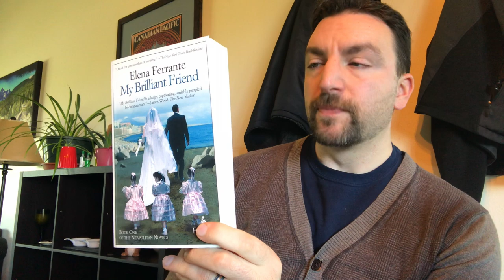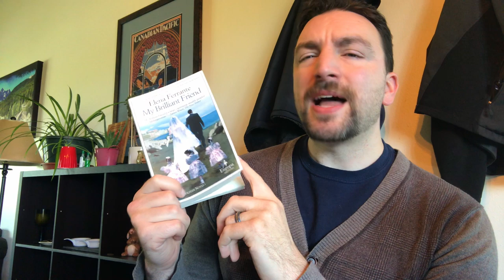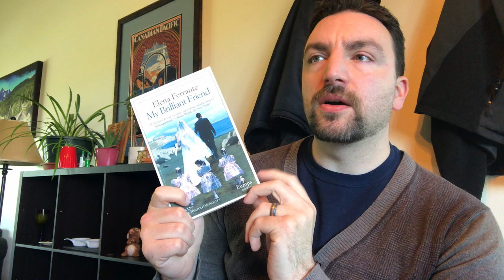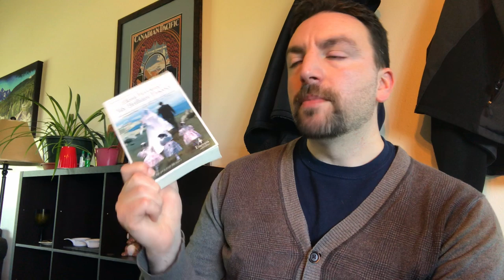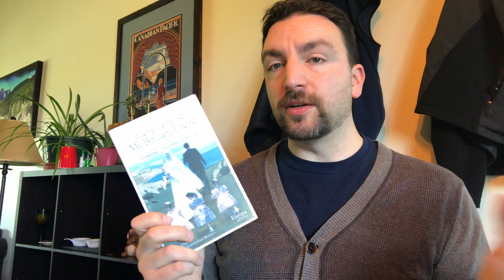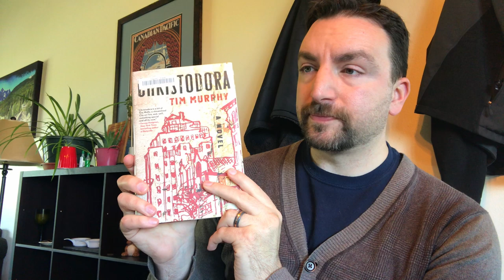Reading Wrap Up for September 2019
All the books I read (and DNF'ed) in the month of September.